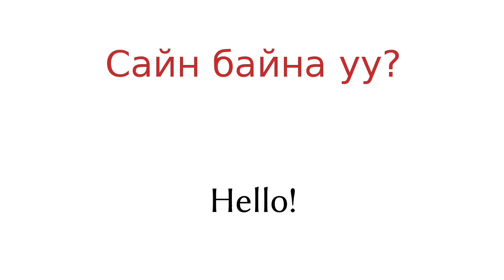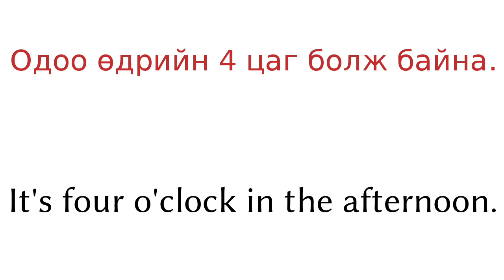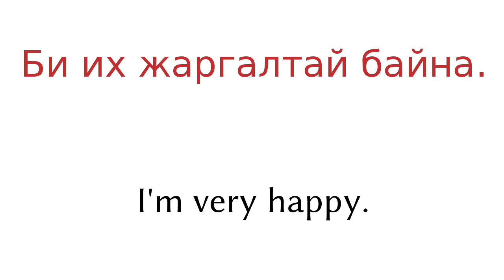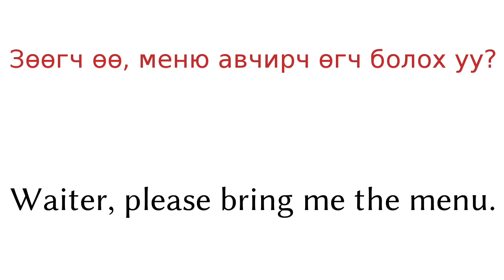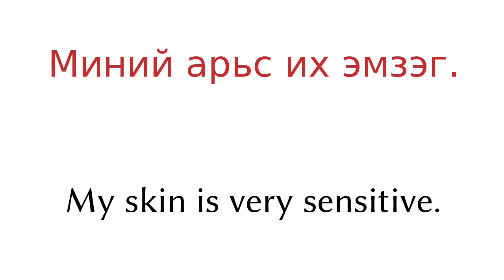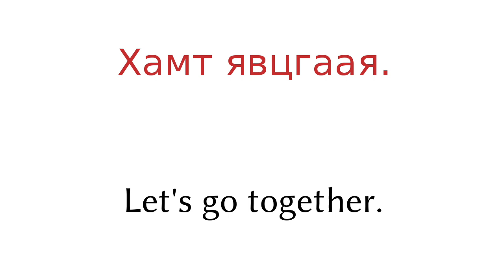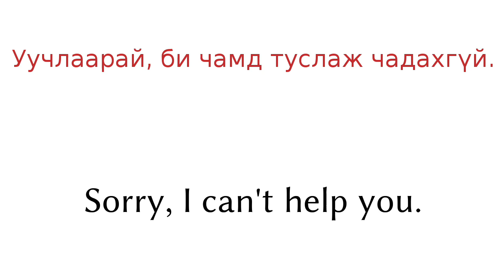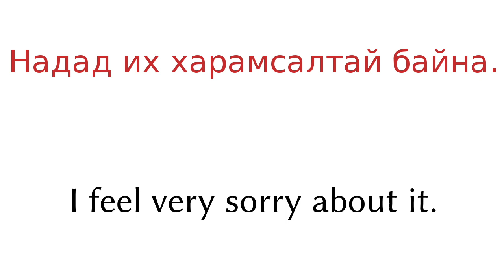200 phrases - Mongolian - English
200 phrases - Mongolian - English